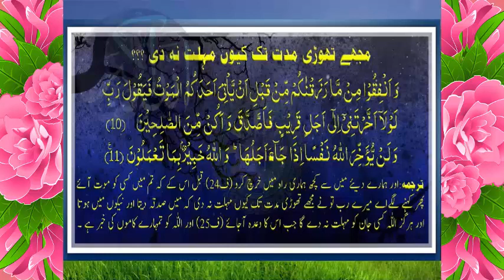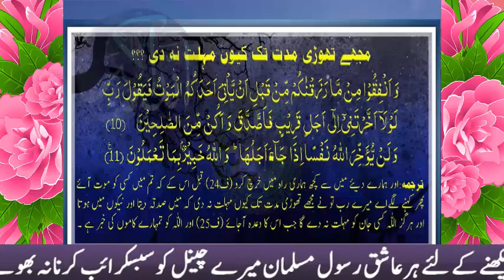Allah Kya Gunehgaar Insan Ki Dua Islahi Program